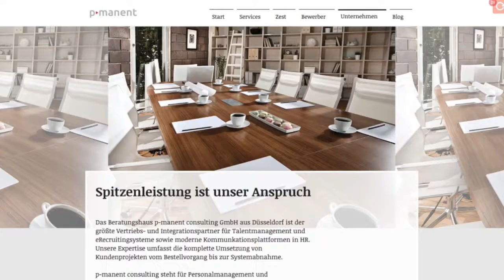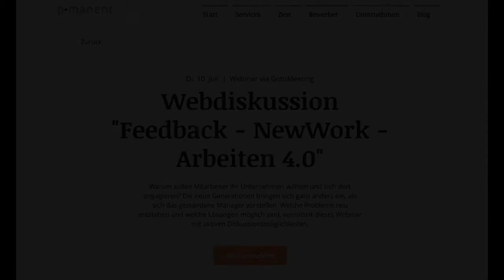Webdiskussion: Feedback - NewWork - Arbeiten 4.0 - 10. Juli 2018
Die neue Generation erhält bei uns eine Stimme und sagt, was die von Ihrem zukünftigen Arbeitgeber erwartet. Wir laden Sie ein zum Diskussionsforum über Internet zum Thema der neuen Arbeit und neuen Tools. Dabei werden wir auch konkrete Lösungen von preisgekrönten Anbieter, die mit jungen Teams Software entwickeln, die Sie so bisher nicht kannten.

Neben Studenten der Hochschule Rhein-Waal, die gerade eine studentische Unternehmensberatung gründeten und über Ihre Arbeitswelt sprechen und Ihre Erwartung an Unternehmen sowie das eigene Angebot formulieren, erwarten Sie noch konkrete Lösungen mit praktischen Beispielen von preisgekrönten Unternehmen.
So stellt Chris Bergeon, Gründer und CEO des Pariser Unternehmens Zest deren Lösung vor, die bei Kunden wie Decathlon, AXA, Allianz oder Ernest&Young im Einsatz ist.

Florian Walzer vom Hamburger Softwarehaus rexx systems hat gerade einen Preis der Top100 Innovatoren abgeräumt und war schon viermal mit seinem Unternehmen unter den Fast50 by Deloitte.
Also hochkarätige und vor allem praxisorientierte Beiträge. Sie haben jederzeit die Möglichkeit Fragen an die Referenten zu stellen und möchten Sie gerne zur aktiven Diskussion einladen.
Hier eine kurze Übersicht der Beiträge, die wir zusammen mit Ihnen aktiv diskutieren möchten.

Programm:

Anna Garms (Vorstand Projektabwicklung und Gründungsmitglied) und Fabian Rockelsberg (1. Vorstandsvorsitzender und Gründungsmitglied), Rhein-Waal Studentische Unternehmensberatung e.V.
"Perspektivwechsel für einen Kurswechsel: Einflussfaktor ‚junge Generation‘"
Wie gewinnt man am besten einen Eindruck von der jungen Generation? Indem man Ihnen zuhört! Einen Einblick gibt Ihnen die Rhein-Waal Studentische Unternehmensberatung und zeigt, wie wichtig es ist ein effizientes Zusammenspiel zwischen den verschiedenen Generationen herzustellen. Ob nun Generation x, y oder z, um auf dem Markt bestehen zu bleiben und in der Veränderung positiv mitzuwirken, bedarf es verschiedenster Perspektiven. Unterstützt durch das Kuratorium der Rhein-Waal Studentischen Unternehmensberatung e.V.

Christophe Bergeon, Gründer und CEO von Zest, Paris:
How to manage and engage Generation Y in the workplace
(englisch language)
Within two years, Millennials will represent 50% of the workforce. By 2025, that figure will rise to 75%. Forward-thinking businesses are already preparing for this shifting workforce, focusing on understanding those who will be the future majority in the workplace, and tailoring their processes to fit the expectations of this generation. Join Zest’s contribution to learn how to manage and engage Generation Y; what this generation expects from employers, how they like to work, and what drives them to success. Supported by statistics from a study led by Zest

Florian Walzer, Head of sales & marketing, rexx systems GmbH, Hamburg
"HR im Wandel - Digitalisierung erfordert Mut"
Beschreibung: Digitalisierung ist in aller Munde und im Fokus der Bundesregierung. Doch was bedeutet das für Personalabteilungen? Wie wirkt sich Digitalisierung auf Prozesse und Organisation aus? Was bedeutet das für die Themen, die den Bereich HR derzeit beschäftigt? Geht es vielleicht soweit, dass wir künftig Personalabteilungen, wie wir sie heute kennen, nicht mehr benötigen?